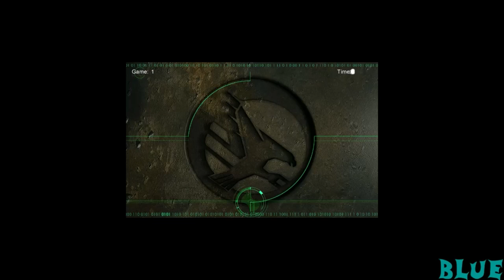Tiberian Sun Online: Stealth Tank Harvester Bomb‽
You ever catch sight of your approaching demise, knowing full well what is in store, yet simply make all the wrong choices? me too!

This Tiberian Sun Gameplay is made possible by the great people at CnCnet providing the ability to play this great game to this day! Come join us and play!